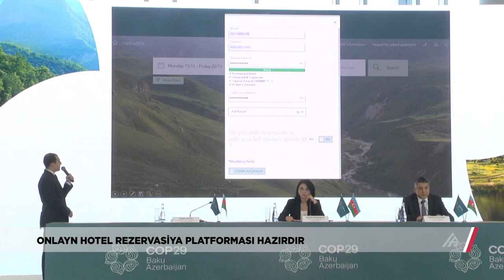COP29 vahid onlayn rezervasiya platformasını təqdim edib | APA TV | 23.05.2024